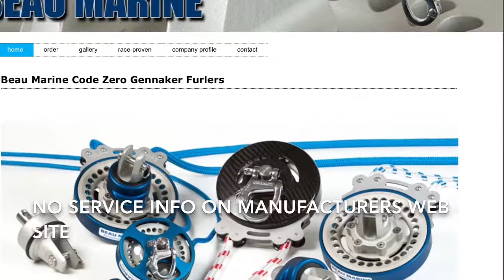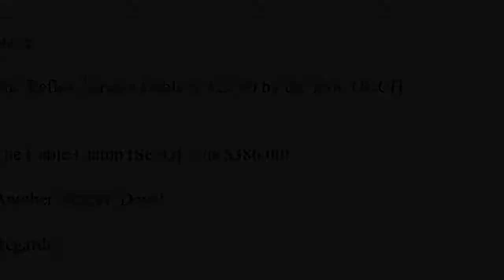Top down furler repair with new anti torque rope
I had previously brought a top down furler, but the anti-torque cable was not able to be coiled tight enough to stow. Thus it sat on deck for a long time. Eventually brought a  new anti-torque rope, but by then the furler had seized.

Disassembly was hampered by small socket head stainless screws in aluminium. Some were drilled out, others not cooperating. However eventually freed up the furler.

Anti-torque rope terminated & endless furling line spliced (constant thickness end to end double braid splice).